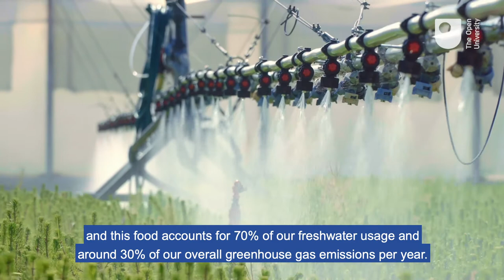Postgraduate perspectives | Can we create sustainable alternatives to plastic from food waste?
1st Year PhD student Katy Woodason, from the OU’s School of Life, Health and Chemical Sciences, shares her ambition to tackle both plastic pollution and food waste with an innovative solution – making new biodegradable packaging from organic waste.